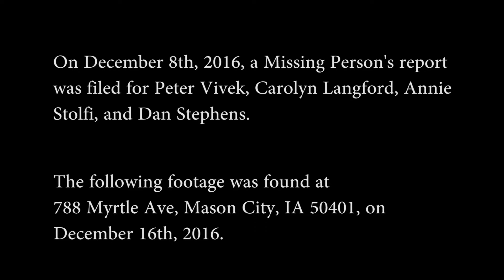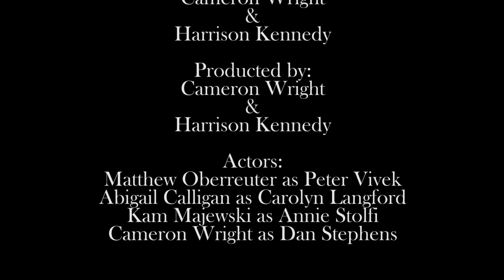The House On The Hill | Horror Short-film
So this is the short film my friend and I produced for our creative writing class during my final semester of High School. As someone who's considered producing movies, I was very eager to start this project, and as a major horror-buff, I knew the direction I wanted to go almost immediately. Anyway, enjoy my first short-film ever, "The House On The Hill". - Cameron Wright